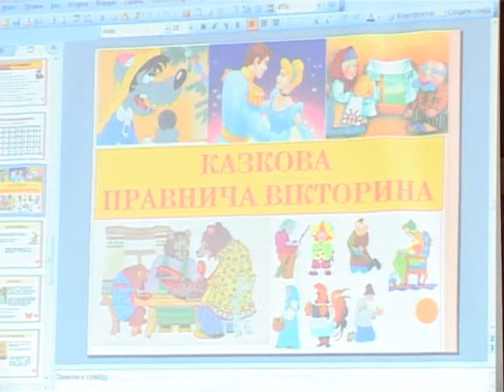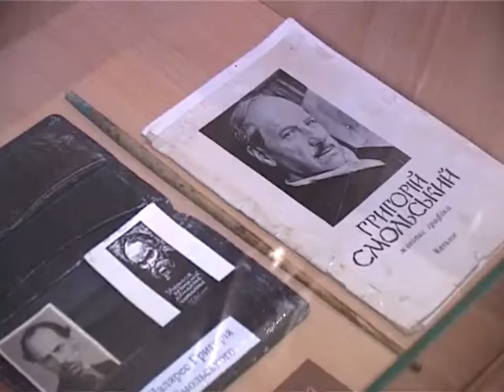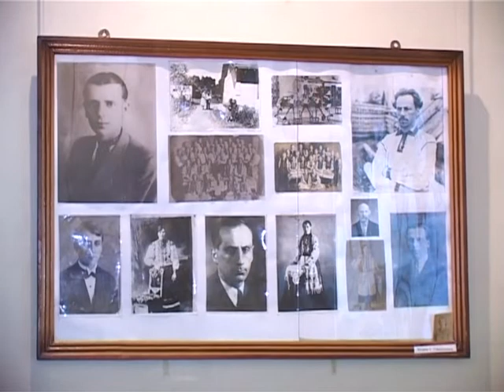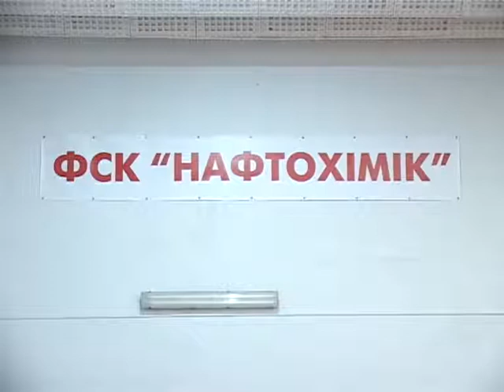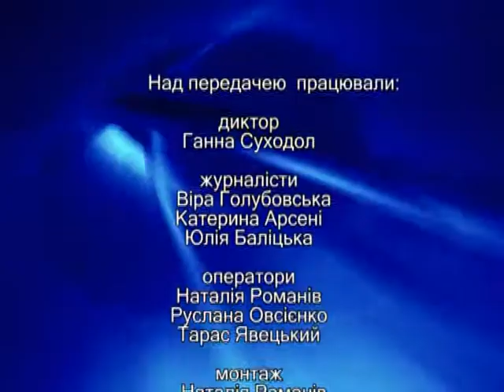ТНК 13.12.2013. КМТ